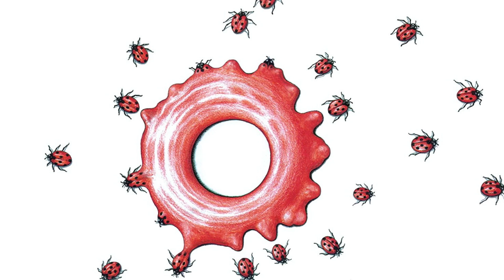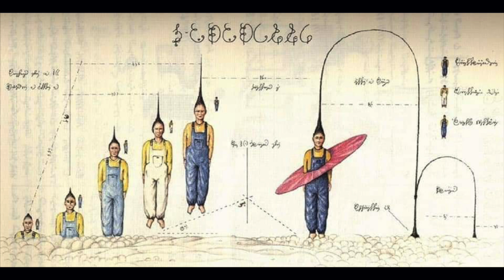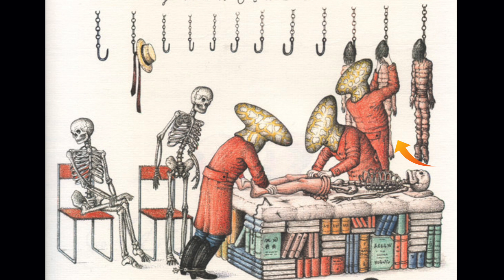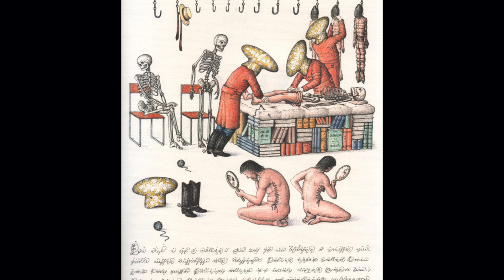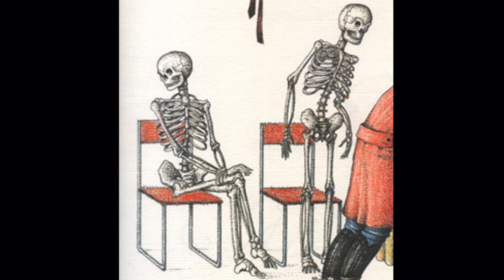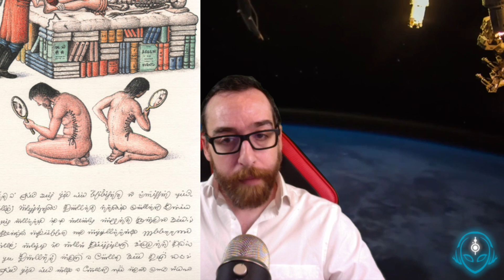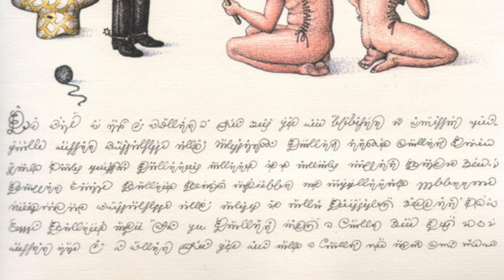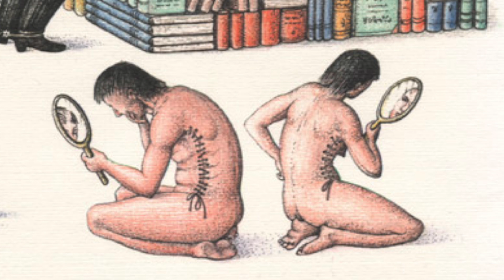HAY una ABDUCCIÓN en el CODEX SERAPHINIANUS el LIBRO MÁS RARO de la HISTORIA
¿Sería posible que una persona tuviera un contacto con una inteligencia ajena a la Tierra que lo inspirase para crear un mundo imaginario, dibujarlo, tener un idioma propio y real y mostrar de la forma más surrealista jamás vista una abducción? Ese es el tema que vamos a ver hoy al respecto del libro más raro del mundo, el Codex Seraphinianus, publicado originalmente en 1981, como una enciclopedia ilustrada de un mundo que no creada por el artista, arquitecto y diseñador Luigi Serafini en 1978 vía escritura automática.

Esta obra maestra está escrita con un lenguaje real y leíble de izquierda a derecha que aún no ha podido ser traducido al inglés, que tiene sentido, y que está inspirado increíblemente en las matemáticas de la base 21, y de entre sus múltiples y perturbadores dibujos hay uno que vamos a analizar en este programa ya que representa directamente a una abducción tal y como es descrita por las personas que dicen ser abducidas por seres extraterrestres a lo largo de toda la historia de la humanidad.

Veremos todos los significados ocultos dentro de esta página surrealista, sus mensajes y los parentescos con las operaciones y experimentos de los seres humanos abducidos por extraterrestres.

Me alegraría mucho que os suscribierais para apoyar al canal y poder seguir haciendo programas, y os agradecería mucho que le dieseis un LIKE al programa y cualquier donación en las siguientes direcciones que pondré a continuación. Gracias.

LIBRO DE POESÍA: PARAÍSOS MARCIANOS

Para poder comprar mi libro "Paraísos marcianos" este es el link de "Ediciones Valparaíso":

Para poder comprar mi libro "Paraísos marcianos" este es el link de la tienda de "Amazon:

Para poder comprar mi libro "Paraísos marcianos" este es el link de la tienda "La Casa del Libro":

WEB: ufopolis.com.